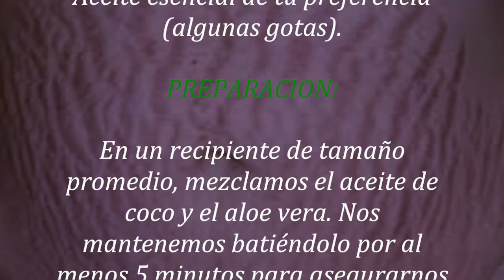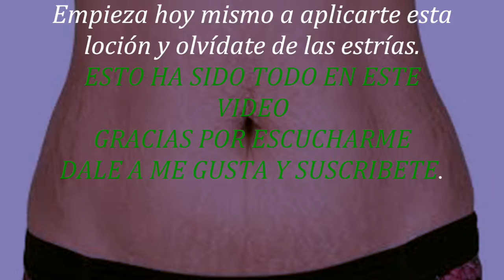No preocupes jamás por las estrías porque con este con este remedio casero desaparecerán todas